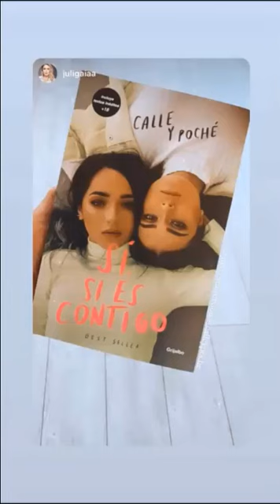Sorpresa a Kim por su cumpleaños (08.10.2020)